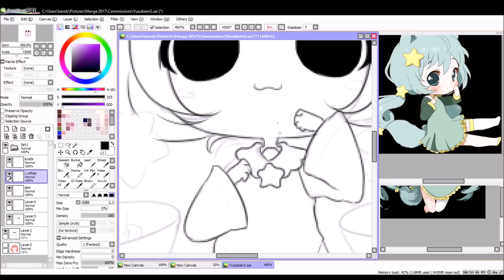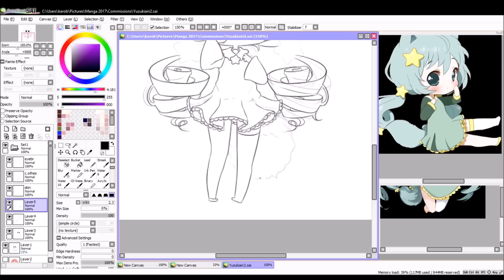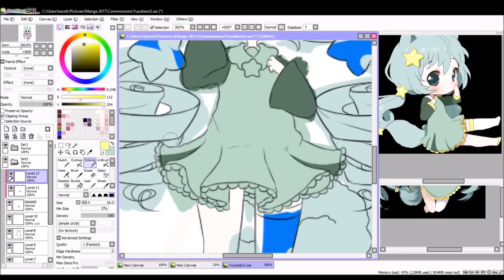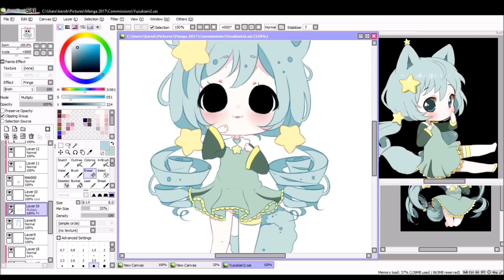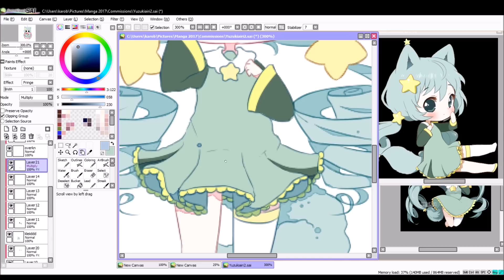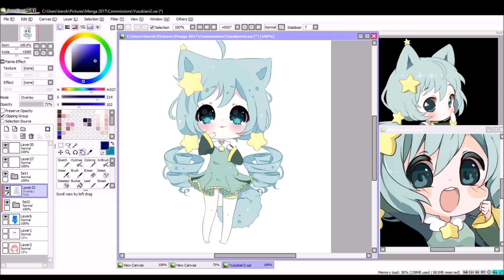【Speedpaint】- Sora [Paint Tool SAI #16]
Commission for yuzukiairi on deviantart of her cute oc

☀ What I use :
Wacom Intuos Pen & Touch S
Paint Tool SAI
OBS & Windows MovieMaker